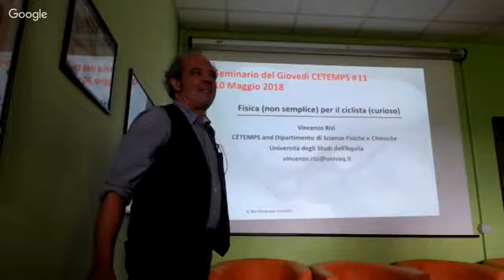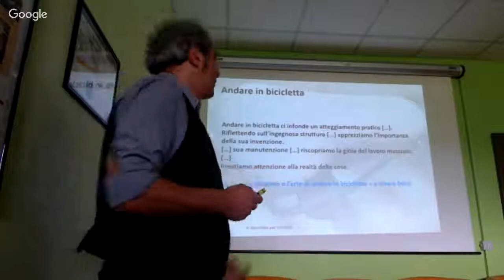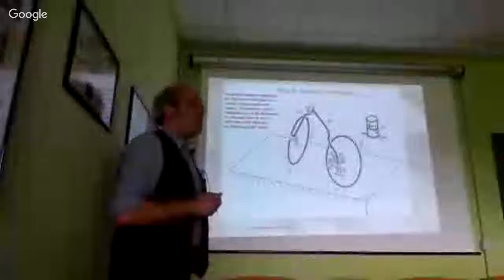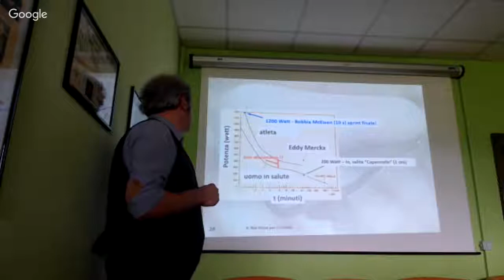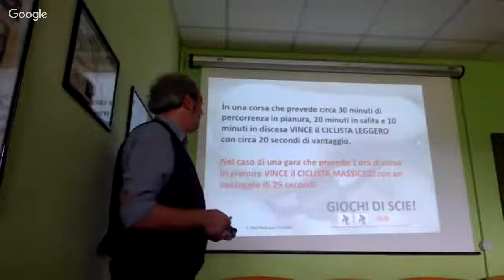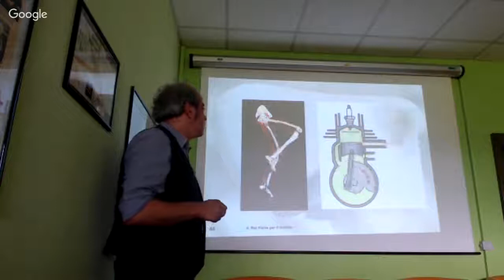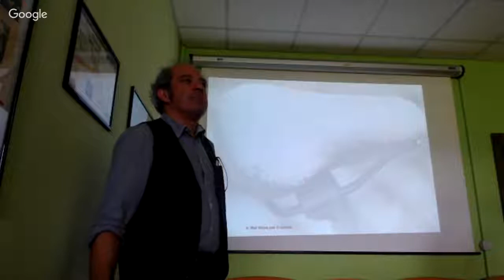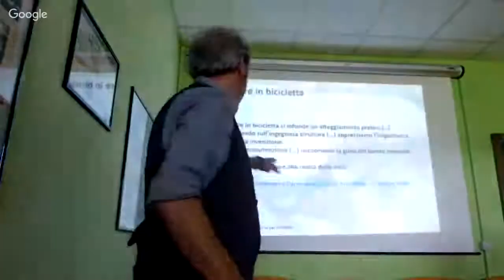Vincenzo Rizi: “Fisica (non semplice) per il ciclista (curioso)”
ABSTRACT
Niente di troppo serio! Dopo aver appreso dell’esistenza e del possibile utilizzo di una seriosa ‘weather bike’; con concetti di fisica di
base si cerca di spiegare i vantaggi e gli svantaggi, il piacere e la sofferenza di andare in bici. Bici da strada, mountain bike o e-bike?
Ciclisti professionisti e principianti delle due ruote: il loro moto è determinato dalle stesse leggi fisiche: se è facilmente intuibile che è
una specie di ‘effetto giroscopio’ a far stare in equilibrio la bicicletta in movimento, la profonda comprensione dei meccanismi dinamici
risulta più complicata.

Biografia.
Vincenzo Rizi è professore associato in Fisica Sperimentale delle Interazioni Fondamentali presso l’Università
Degli Studi dell’Aquila, dirige l’Osservatorio Atmosferico del Centro di Eccellenza CETEMPS, di cui è anche
vice-direttore.
La sua attività di ricerca, in origine interamente contenuta nel campo delle osservazioni sperimentali
dell’atmosfera, negli ultimi anni riguarda anche l’osservazione di raggi cosmici ultra energetici utilizzando
l’atmosfera come calorimetro. La sua attività di ricerca ha riguardato il telerilevamento LIDAR e le sue
applicazioni per la fisica dell’atmosfera: calibrazione e validazione delle osservazioni satellitari di
ozono e aerosol, studio delle nubi stratosferiche polari e dello strato di ozono stratosferico, proprietà
ottiche degli aerosol, nubi troposferiche, monitoraggio atmosferico per il rilevamento dei raggi
cosmici di altissima energia, LIDAR networking. Vincenzo Rizi è co-autore e/o autore di circa 150
lavori pubblicati su riviste scientifiche peer-reviewed.
La sua carriera da ciclista professionista non è mai iniziata; comunque negli ultimi 18 anni è salito in
bici più di 200 volte fino al Passo delle Capannelle.